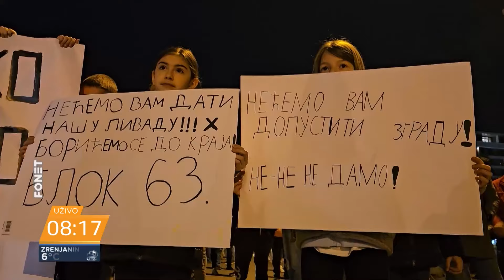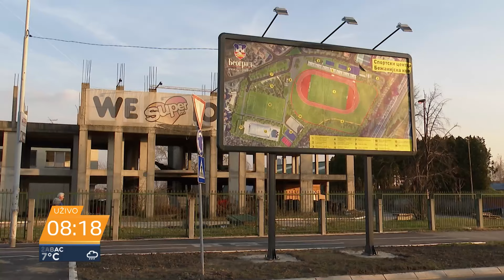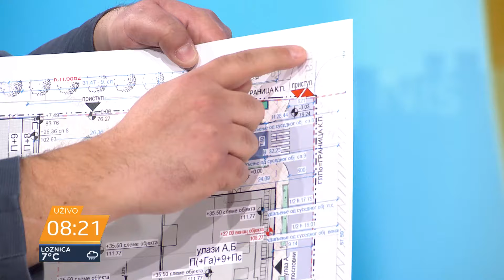Građani protiv "betonizacije" - preostaje samo građanska neposlušnost